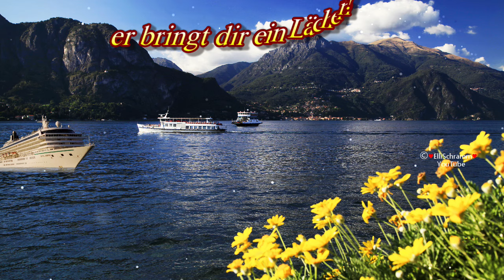Liebe Grüße aus der Ferne 💗 für ein Lächeln und einen schönen Tag 🌸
Herzliche Grüße vom klaren Bergsee, wo die Berge sich im Wasser spiegeln und die Natur ihre ganze Schönheit entfaltet. Ich wünsche dir ebenso klare und ruhige Momente.

Musikarte für einen schönen Tag für dich und zum Teilen auf WhatsApp & Co